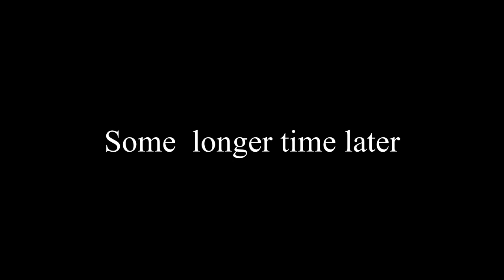Coffee Time (crossdresser)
My coffee machine provides the sound track to my latest video